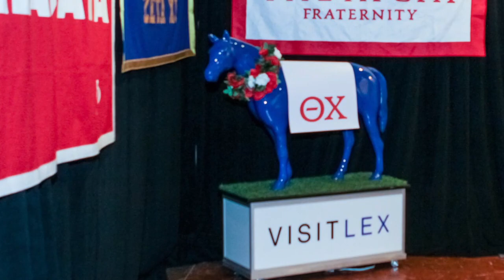Our Old Kentucky Home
A quick recap of Justify Theta Chi, our 165th Anniversary Celebration held in Lexington, KY.

"My Old Kentucky Home, Goodnight" performed by Ben Sollee.